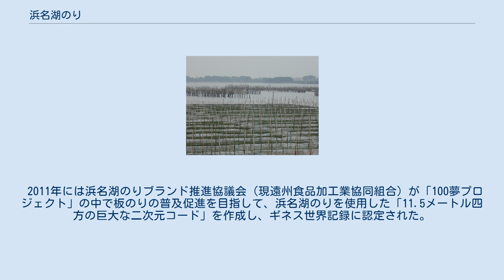浜名湖のり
浜名湖内養殖場風景 浜名湖のり（はまなこのり）は、浜名湖で1820年頃から続く養殖海苔である 。
 浜名湖は現存する日本最古の海苔養殖場と言われ、この海苔は磯の香りが強く深い緑色をした特徴的なものである。
 学術名称「ヒロハノヒトエグサ」の名のとおり、幅広な繊維が特有の滑らかさを生む。
ヒトエグサの藻体は一層の細胞からできているので、透きとおる薄さであり、なめらかで柔らかい。
 主な加工方法としては板海苔とするのが一般的である。
地元の遠州地方（静岡県西部地方）では生海苔のまま味噌汁に浮かべたり、三杯酢で食したりする。
また、海苔の佃煮として県内メーカーより販売されている。
 浜名湖のりのブランド化の取組みとして、2009年4月「浜名湖のりブランド推進協議会」が発足し、現在も遠州食品加工業協同組合の一事業として浜名漁業協同組合と共同で、浜名湖のりが持つ色、香り、舌ざわりの優れた特徴を活かし、世界に誇れる素材としてのブランド化を目指して活動している。
 2011年には浜名湖のりブランド推進協議会（現遠州食品加工業協同組合）が「100夢プロジェクト」の中で板のりの普及促進を目指して、浜名湖のりを使用した「11.5メートル四方の巨大な二次元コード」を作成し、ギネス世界記録に認定された。